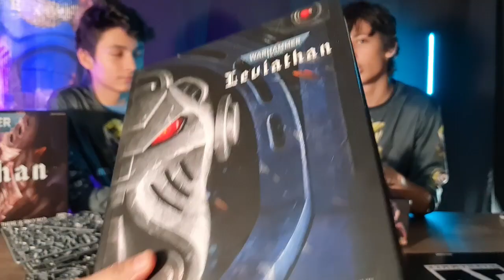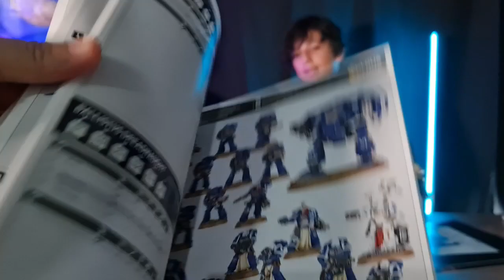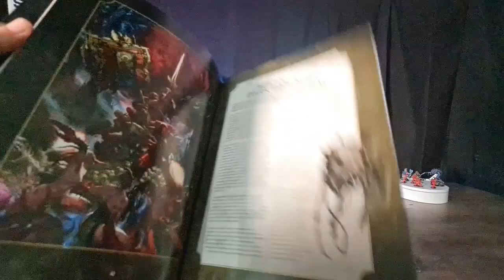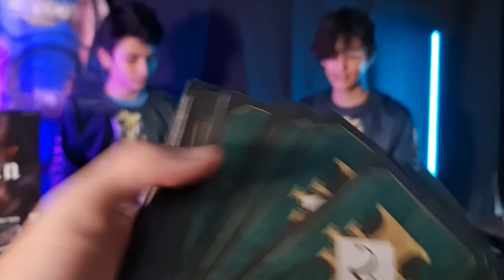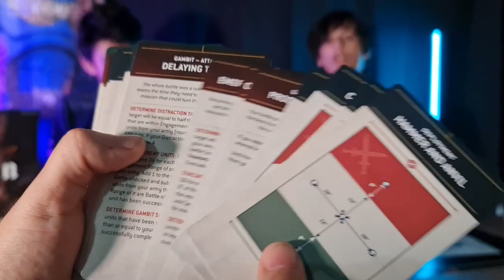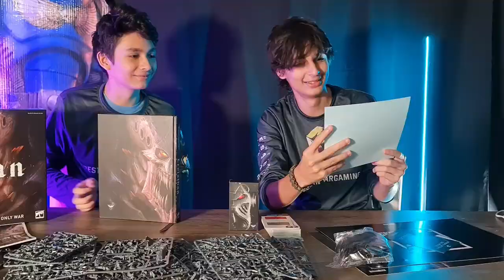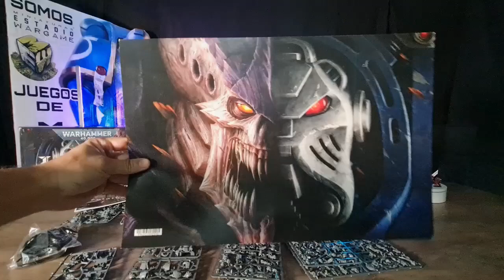WARHAMMER 40K: (LEVIATHAN-STARTER BOX ) CINEMATIC UNBOXING/REVIEW. ESPAÑOL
UNA DECIMA EDICION, BIEN ESPERADA, Ahora nos permite conocer de forma mas fácil, el épico conflicto que asola la galaxia de WARHAMMER 40K.   Empezando con una intro CINEMÁTICA. Que muestra brevemente su contenido, y dejándote ver que contiene esta gran caja a detalle.

A FONDO...!     Serie de nuestro CANAL, dedicada a explorar, mostrar y explicar. un poco más allá del UNBOXING O DESTAPADO. Cual es el enfoque, o el objetivo de cada uno de los juegos: ya sean ""Wargames, Juegos de Miniaturas o juegos de mesa.""

-SU CONTENIDO A DETALLE YA MONTADO.
-CUAL ES SU TRASFONDO Y EN QUE SE BASA.
-VISIÓN A FUTURO, EXPANSIONES Y COMO VEMOS SU CONTINUIDAD.

Y POR SUPUESTO, Ofrecer toda la información que nuestros suscriptores necesitan, para conocer de primera mano. si el set o caja mostrados, les es de interés, y pudiera convertirse en parte de sus futuras listas de compras o colección...
Este capitulo

APOYA NUESTRO CANAL, SE PARTE DE LA FAMILIA DE NUESTROS ESTUDIOS.